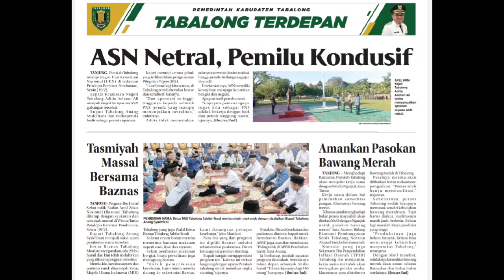ASN Netral, Pemilu Kondusif,Amankan Pasokan Bawang Merah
Maulida
Pada Edisi Jumat 22 Februari 2024
Pemkab Tabalong
memperingati Hari Kesadaran
Nasional (HKN) di halaman
Pendopo Bersinar Pembataan,
Senin (19/2).

Menghadapi
Ramadan, Pemkab Tabalong
akan menjalin kerja sama
dengan Pemda Nganjuk, Jawa
Timur.
Kerja sama dalam hal
p e m e n u h a n ko m o d i t a s
pangan. Khususnya bawang
merah.